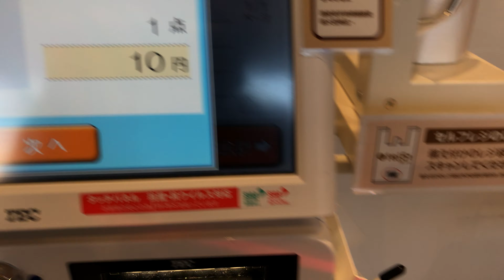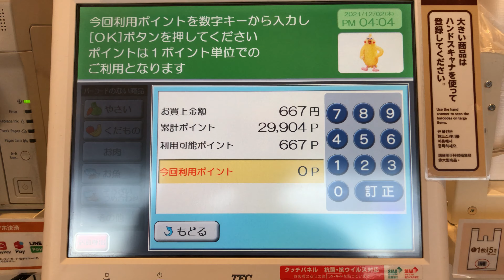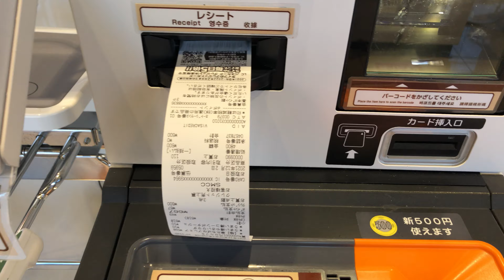【大阪市 城東区】ライフ 京橋店 セルフレジ（おうまさんレジ）